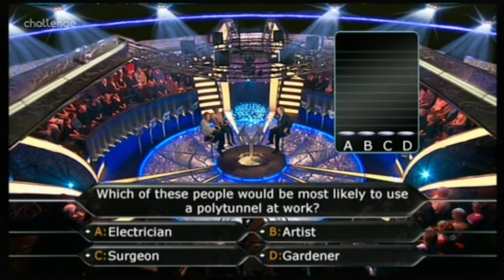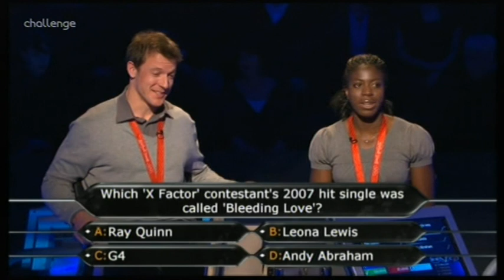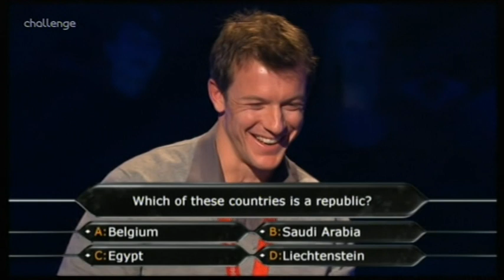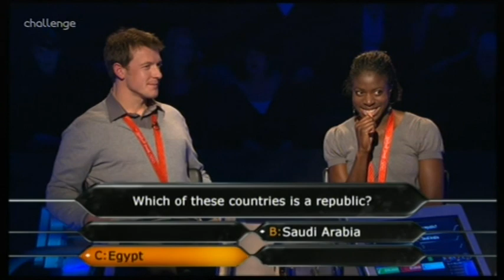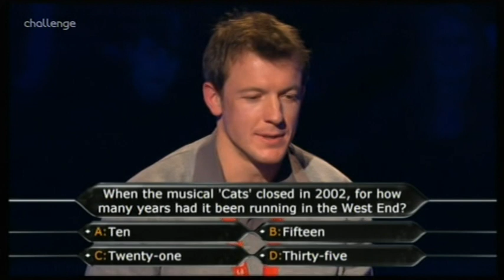Celebrity WWTBAM UK - 29th December, 2008 (3/3) (Beijing Olympics special)